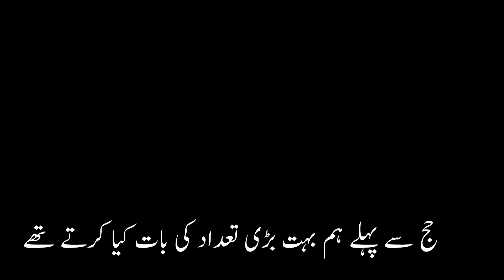latest news about umrah 2021